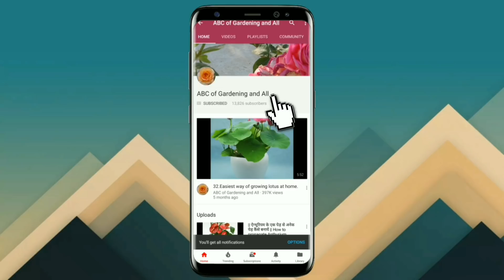263.कोचिया को घना कैसे बनाऐं/How to make Kochia bushy